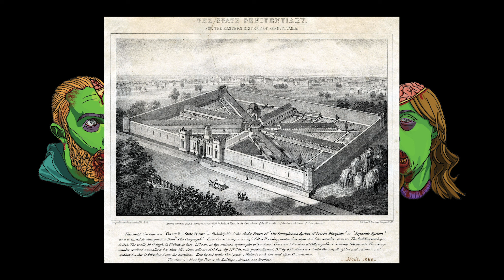Arguably the most HAUNTED prison in the world - Episode 37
Howdy everybody! In today's episode, Tessa gives us an update on the Lori Vallow Daybell trial and also shares some creepy stories from Reddit. Jesse shares the dark history behind the Eastern State Penitentiary.

Please check us out on Tiktok and Instagram! That is where you can see the images we mention in each episode. You guys are all spookily amazing!